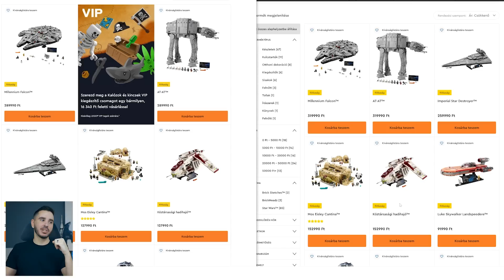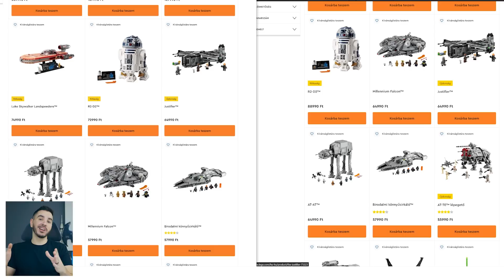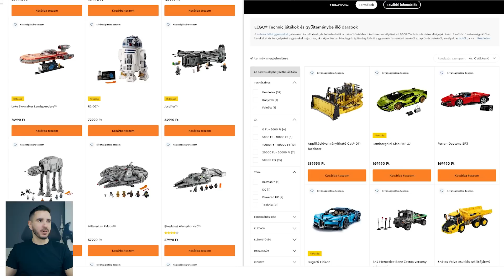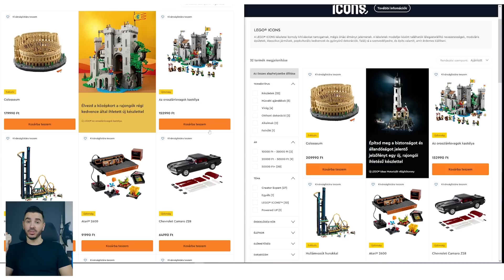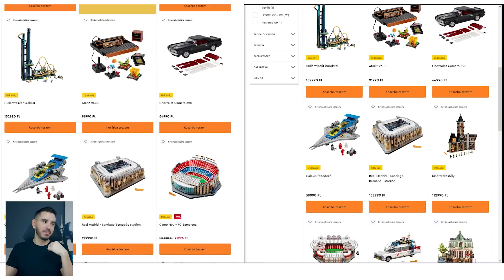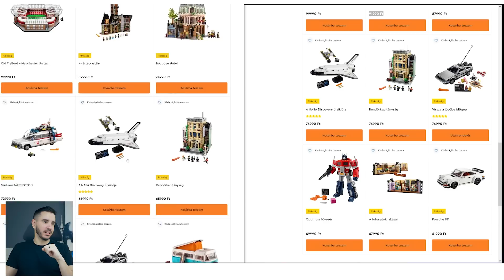Ennyit drágult a LEGO, szerdáról-csütörtökre!💲💲💲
Beköszöntött a szeptemberi drágulás!
Figyelem!